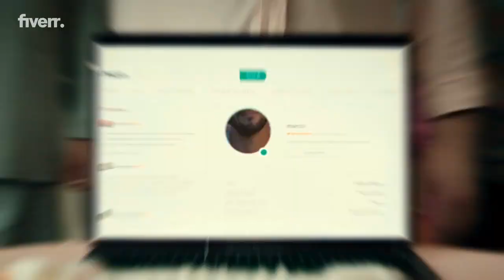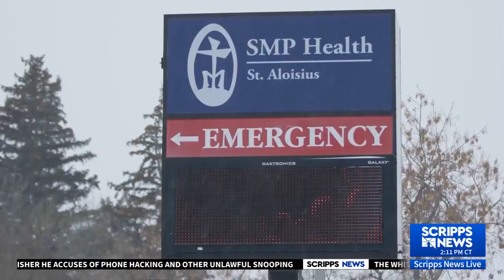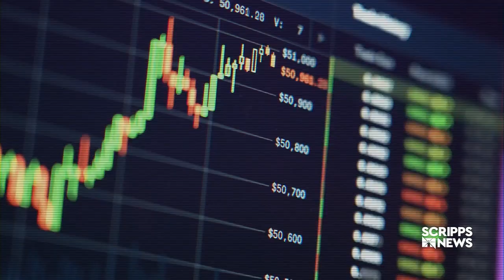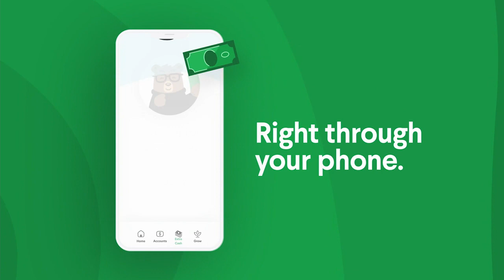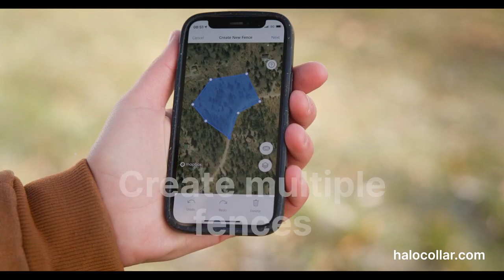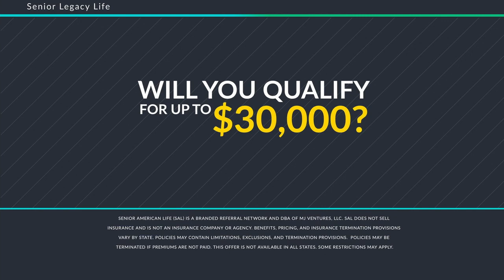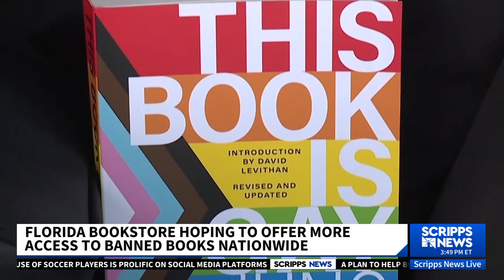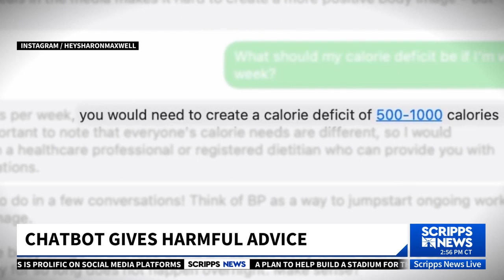Scripps News Live with Veronica De La Cruz 3pm June 7 2023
Watch Veronica De La Cruz on Scripps 12 & 3 eastern scrippsnews.com
Follow Veronica on Youtube, Facebook and Instagram: VeronicaDeLaCruzTV